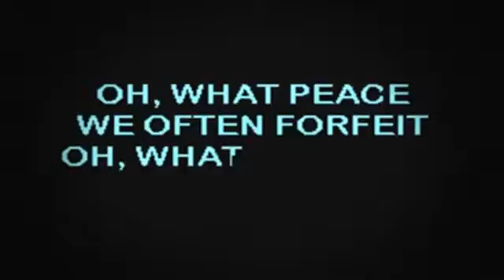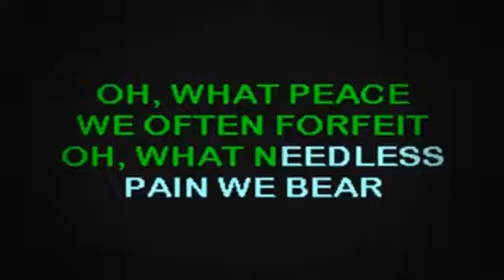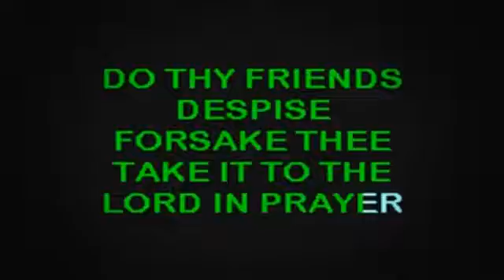SC2020 01 Gospel What A Friend We Have In Jesus [karaoke]